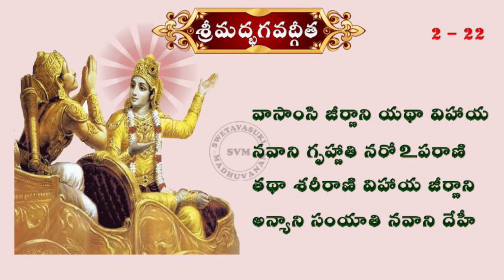Bhagavad Gita 2nd Chapter 21&22 Slokas | Gita Chapter 2| Swetavasuki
భగవద్గీత సాంఖ్యయోగం 2వ అధ్యాయం శ్లోకాలు చదివినవారు శ్రీమతి. M.రూపాకుమారి & వారి కుమార్తె కుమారి.M.శ్రీకీర్తి

శ్లోక వ్యాఖ్యాత శ్రీమాన్.టి.పి.రాఘవాచార్యులు మాస్టారుగారు